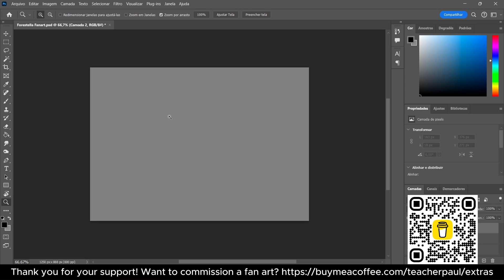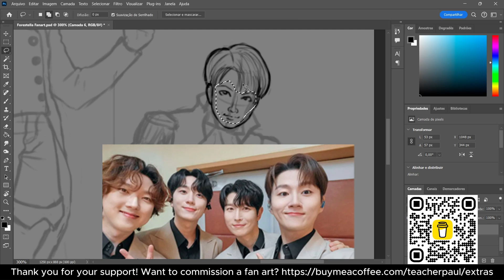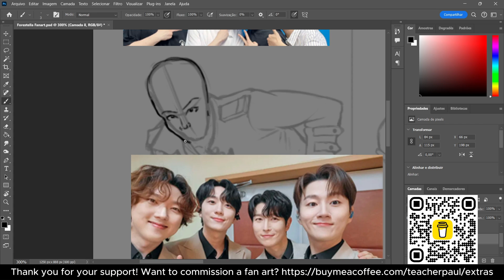We Made A Forestella Fan Art... 포레스텔라 숲별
We Made A Forestella Fan Art... 포레스텔라
The songs here are A.I generated because YG Plus kept blocking and copyrighting the music. So I decided to make a tribute song as well using A.I vocals =) Hope you enjoy!

Thank you to the supporters who helped fund this fan art commission:

- Nami
- Marta Porto
- Virginie Pistagnesi
- Nina Lopes
- Tanja Tack

Please note: We are not selling a product or a service, therefore, we reserve the right to not post videos we don't agree with, please understand there is no guarantee that we will pick your video every time you donate. We'll do our best! 💗